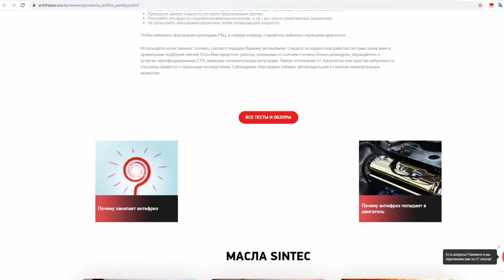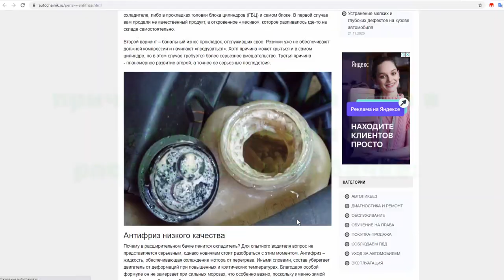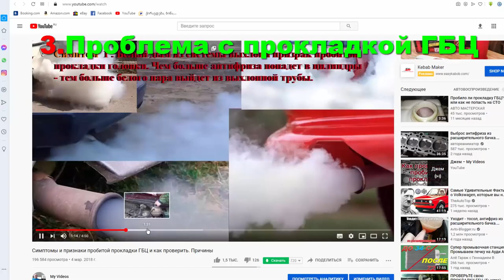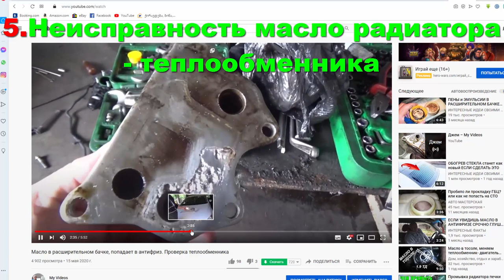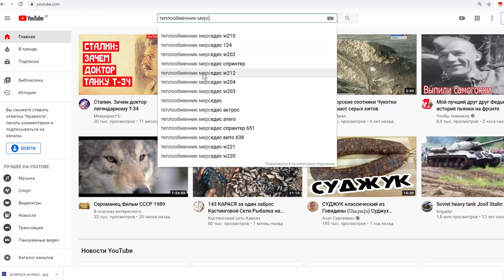Почему антифриз, тосол пенится в радиаторе или в расширительном бачке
Почему антифриз, тосол пенится в радиаторе или в расширительном бачке, и образуется пена